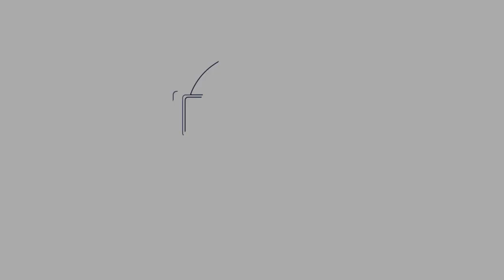Coronavirus Mindfulness Challenge Day 74: Dealing With Stress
Today we look at through patterns and how these thought patterns manifest emotion and in particular stress, we take a meditation to help us to understand and move away from these thoughts. x Please comment and let me know how you are getting on x